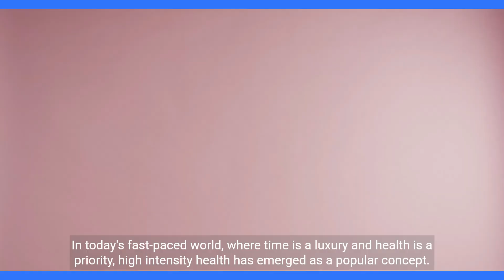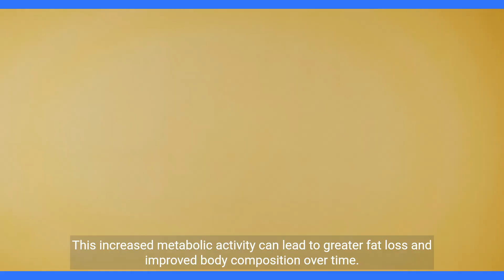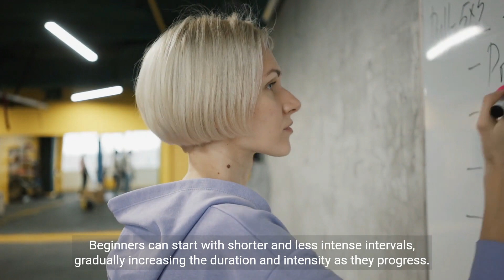High Intensity for HEalth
HIIT can help to decrease body fat, increase strength and endurance, and improve health outcomes, but it is not necessarily better than other exercise formats. Its main appeal is that it can achieve similar fitness and health benefits in a shorter duration, and that it includes periods of rest.